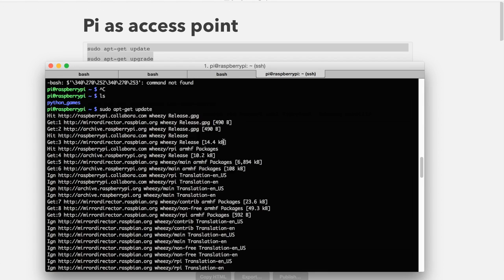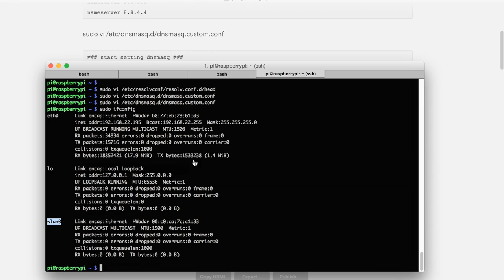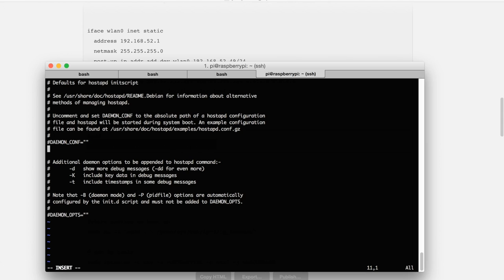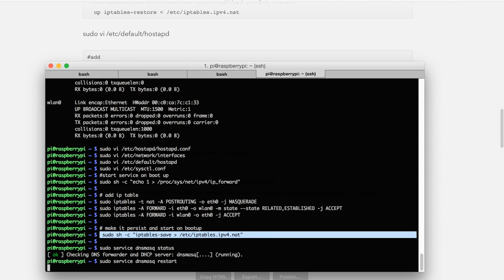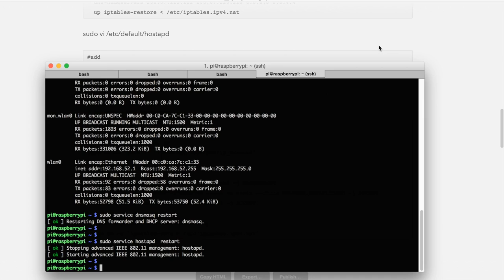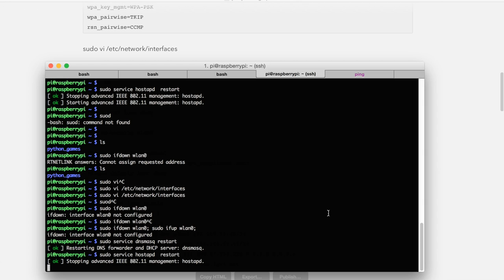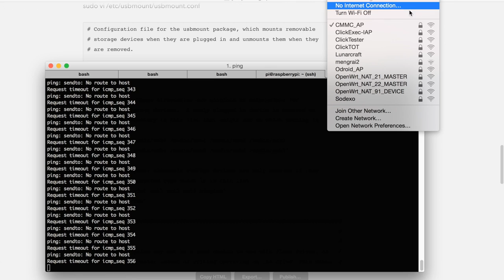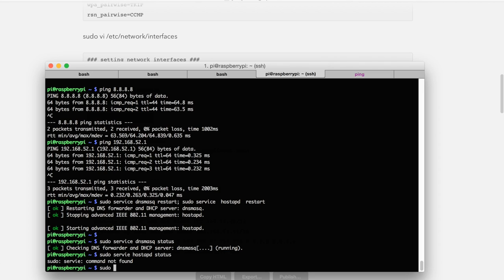การตั้งค่า Raspberry Pi และ Odroid ให้เป็น Access Point - Chiang Mai Maker Club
โดยใช้ DNSMASQ และ HOSTAPD